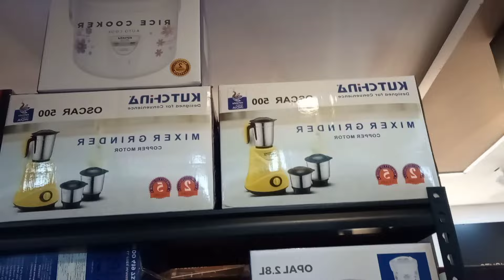Tura Area ni mande rang guwahati reange bostu rana bate Tura niko rabo